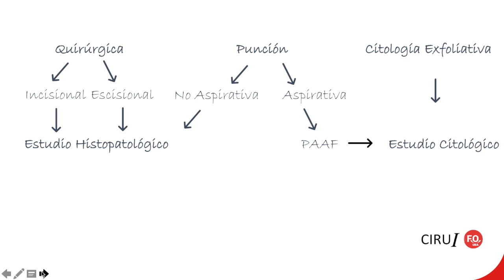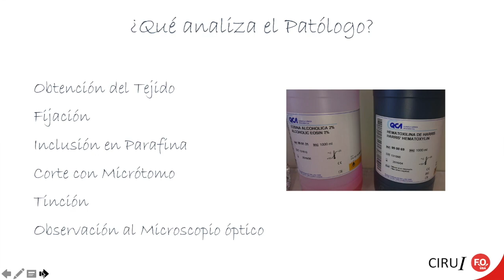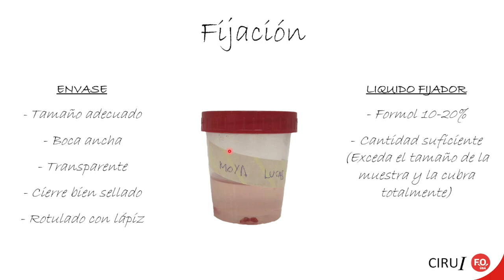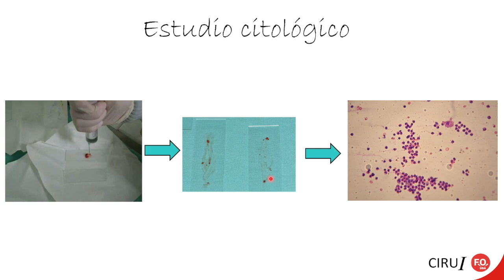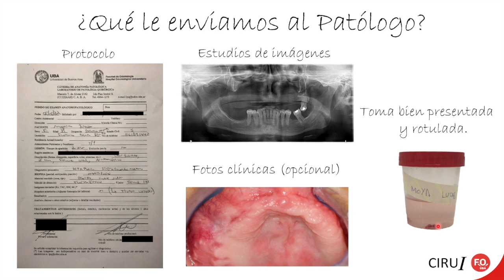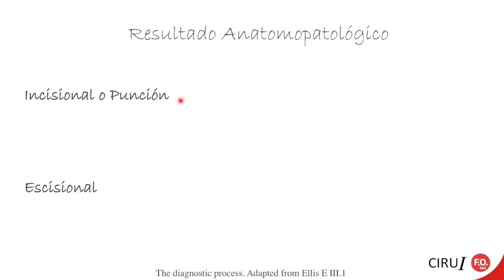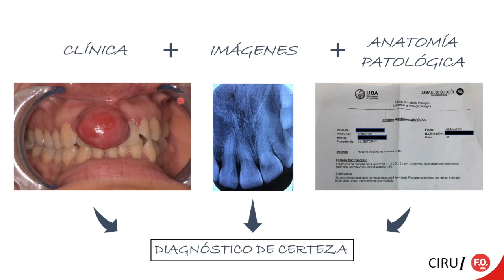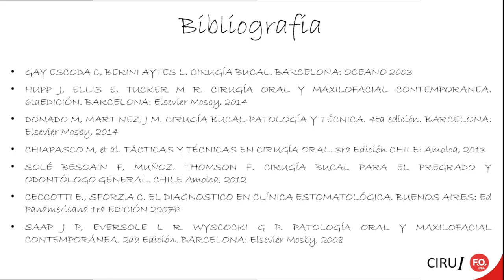Citación 11. Biopsia 2da Parte